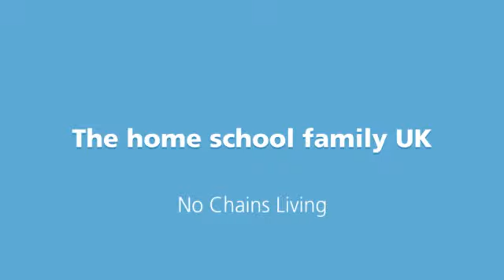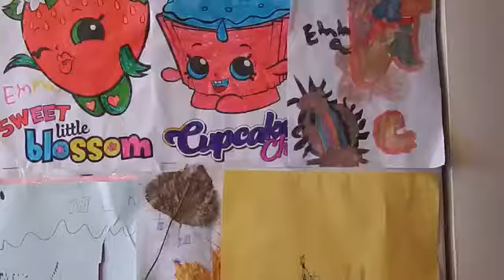Baby having a full scale conversation with her papa